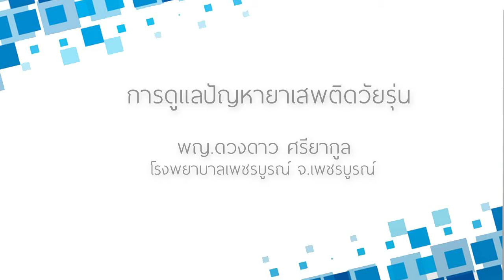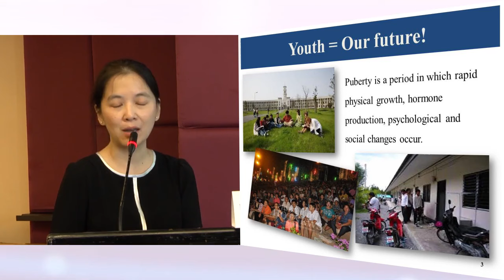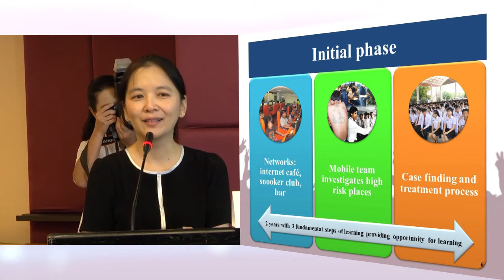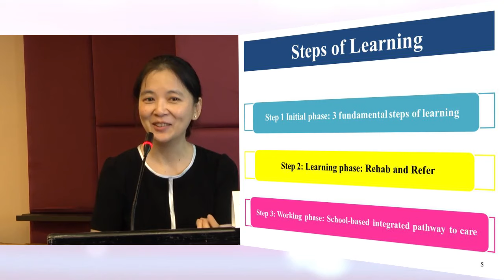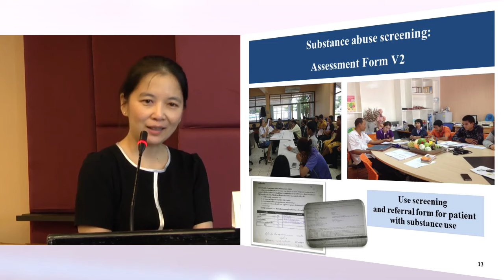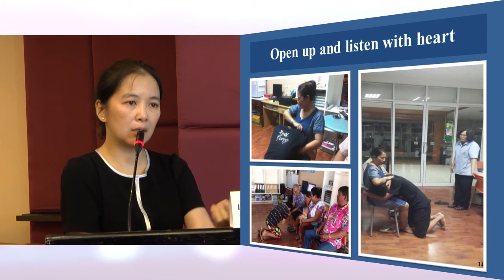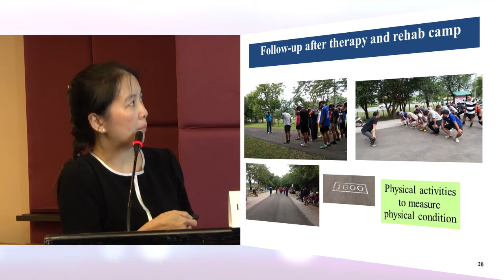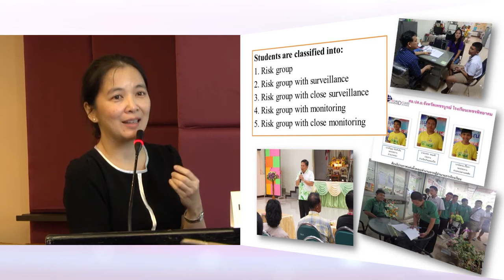การดูแลปัญหายาเสพติดในวัยรุ่น_PMAC2017_สวรส.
การดูแลปัญหายาเสพติดในวัยรุ่น จ.เพชรบูรณ์ โดย พญ.ดวงดาว ศรียากูล โรงพยาบาลเพชรบูรณ์ พื้นที่กรณีศึกษาโครงการ “ศึกษาแนวคิดและแนวทางปฏิบัติเพื่อตอบสนองต่อความต้องการด้านสุขภาพของประชากรกลุ่มเปราะบางด้านสุขภาพในระดับพื้นที่ของประเทศไทย” เพื่อถอดบทเรียนการทำงานในบริบทของประเทศไทย

ประชุมย่อยคู่ขนาน หัวข้อ The last mile of UHC in Thailand, “Do we reach the vulnerable?” ในงานประชุมนานาชาติรางวัลสมเด็จเจ้าฟ้ามหิดล ประจำปี 2560 เปิดเวทีนำเสนอประเด็นการพัฒนาระบบสุขภาพเพื่อตอบสนองปัญหาและความต้องการของประชากรกลุ่มเปราะบางในประเทศไทย จัดประชุมย่อยโดย สถาบันวิจัยระบบสาธารณสุข (สวรส.)